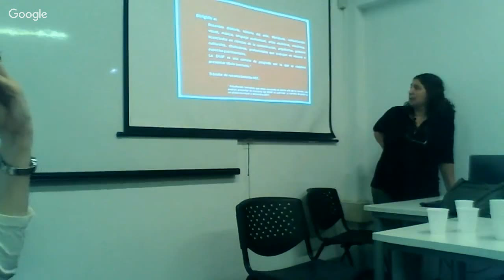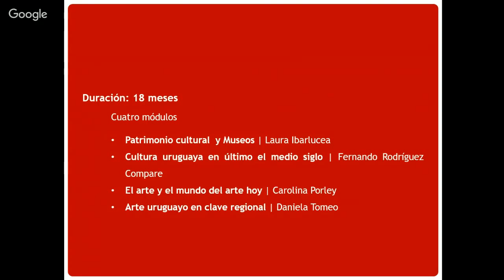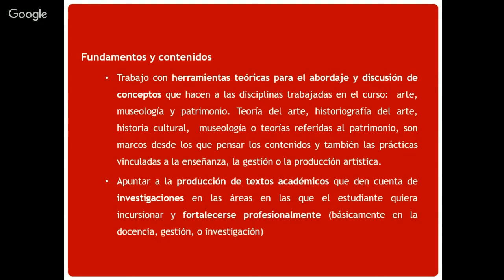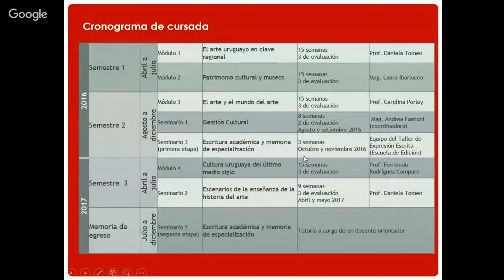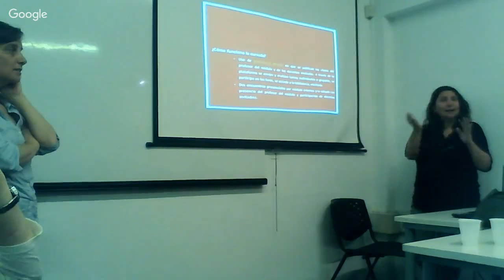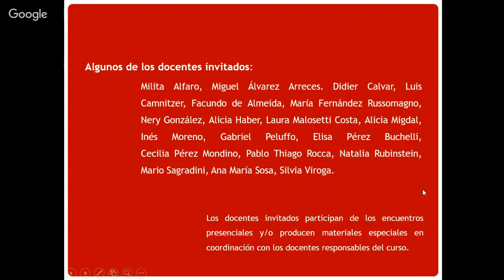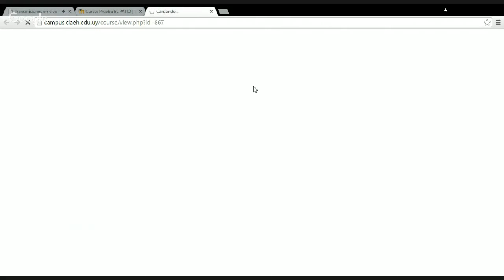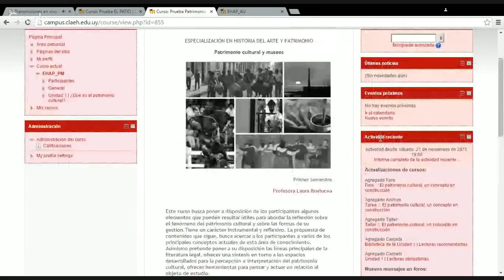Charla informativa de la Esp. en Historia del Arte y Patrimonio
La Especialización en Historia del Arte y Patrimonio es una propuesta de posgrado,  que contribuye a fortalecer a los profesionales en ejercicio —vinculados a la educación en artes y patrimonio, a la gestión de espacios culturales diversos o interesados en desempeñarse en esos campos— en las áreas de historia del arte y patrimonio. Ofrece un espacio de reflexión y análisis interdisciplinar de los fenómenos culturales (artístico-patrimoniales en forma fundamental pero no excluyente) y alienta la producción académica y técnica en los campos que trabaja.